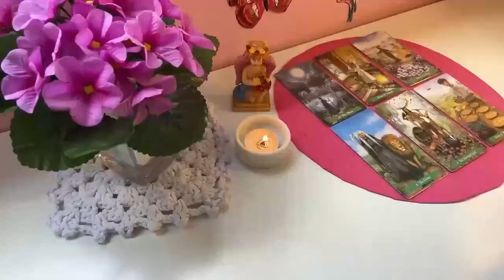ARIES THE IMPOSSIBLE IS ABOUT TO HAPPEN ARIES😱 YOU'RE GOING TO BE RICH🤑😮 SEPTEMBER 2024 TAROT ❣️